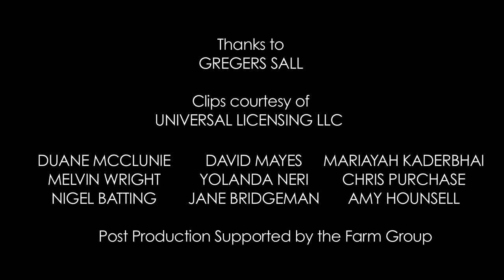Gregers Sall: Editing Mini Masterclass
The documentary editor whose credits include Senna, McLibel and the forthcoming Shadows of Liberty delivers an Editing Mini Masterclass.